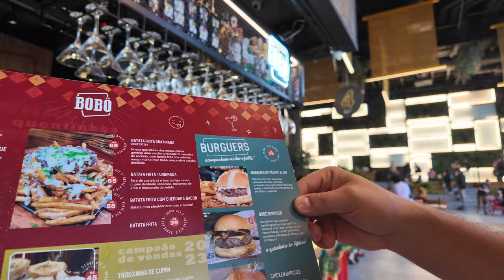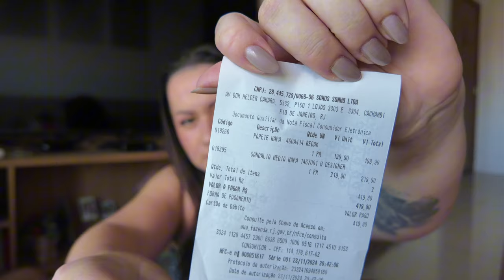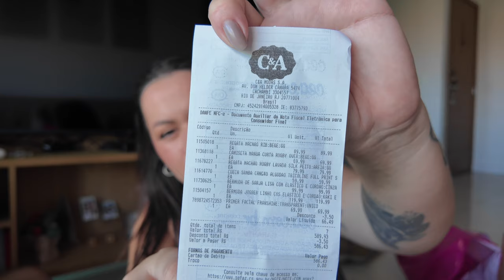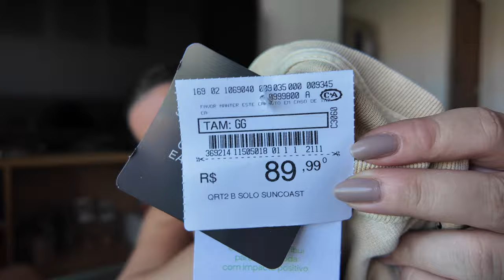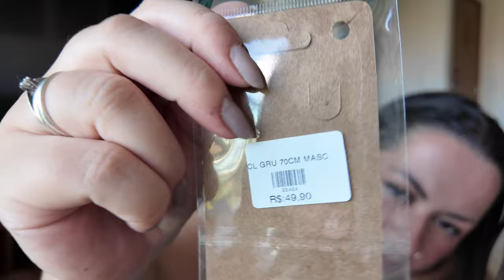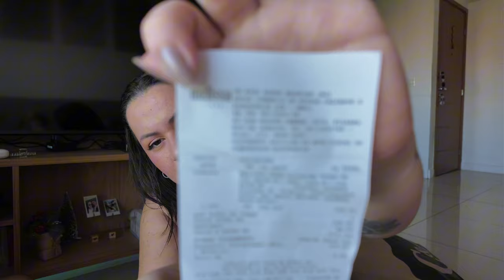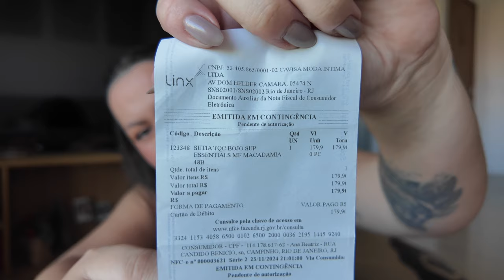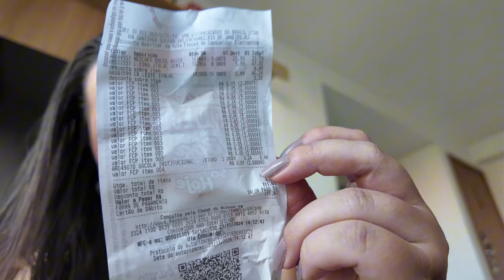Black Friday no Norte Shopping | Melissa, Sapatella, Florenzza, C&A, Loungerie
𝘃𝗼𝗰𝗲 𝗹𝗲𝘂 𝗮𝘁𝗲 𝗮𝗾𝘂𝗶? 𝗰𝗼𝗺𝗲𝗻𝘁𝗮 𝗻𝗼 𝘃𝗶𝗱𝗲𝗼: "𝗲𝘂 𝗹𝗶" 𝗽𝗿𝗮 𝗲𝘂 𝘁𝗲 𝗱𝗮𝗿 ♡